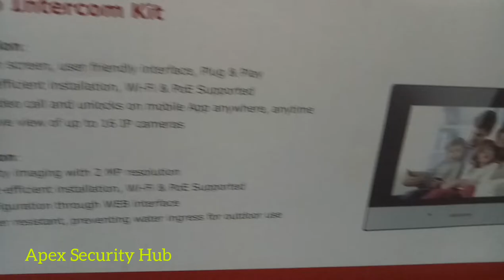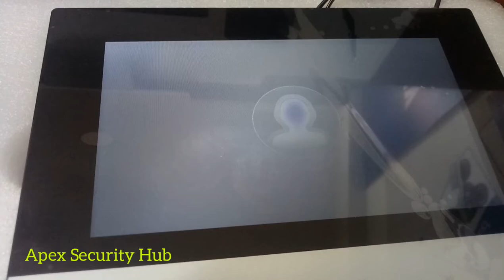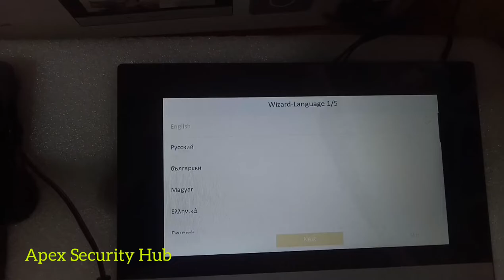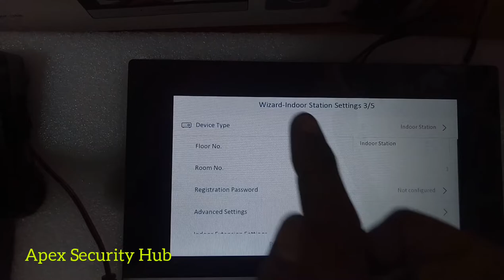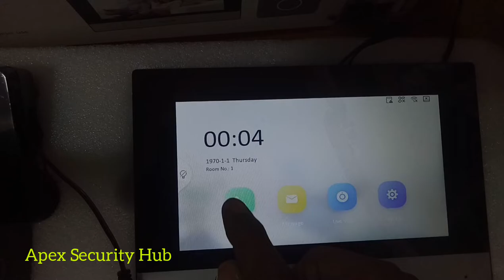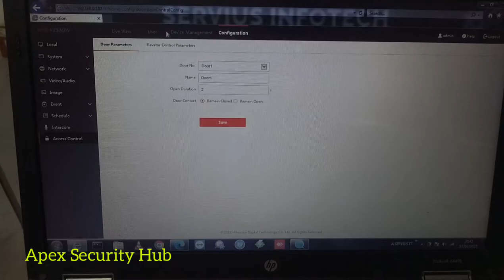Hikvision Internet Protocol Video Intercom (DS-KIS603-P B) - Apex Security Hub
Here hikvision IP Video Intercom with model of DS KIS603 P(B). Integration of access control and two way voice function. Indoor and Outdoor units configured over Wi-Fi also if you needed.

Hello,
Apex Security Hub has providing Services, Installation and Consulting for security devices, CCTV cameras and IT works.
We rely on hard work to advance knowledge so we describe maximum knowledge which we have.
Its our initial part so if any mistakes please keep calm.
In this video, we are not promoting any branding for devices, we are just try to share important knowledge.